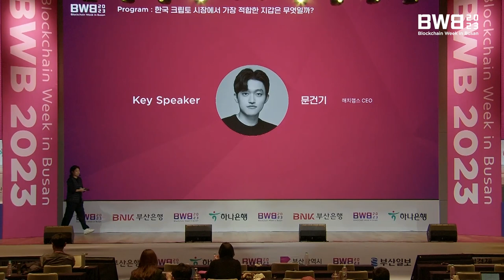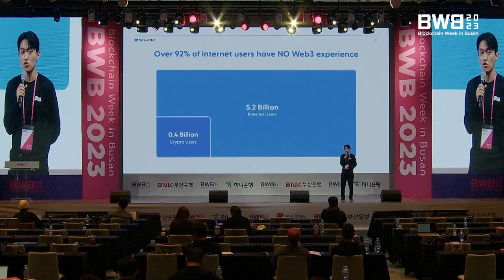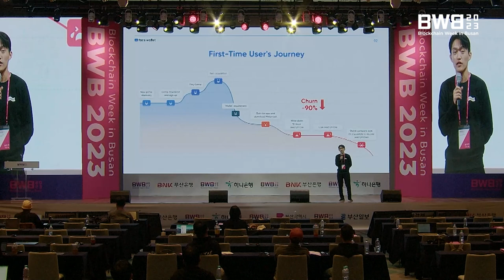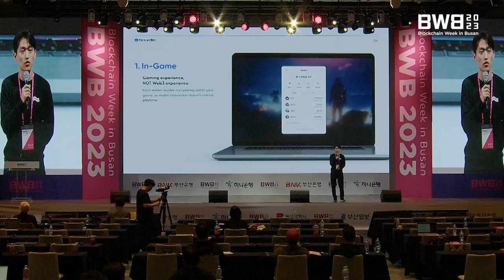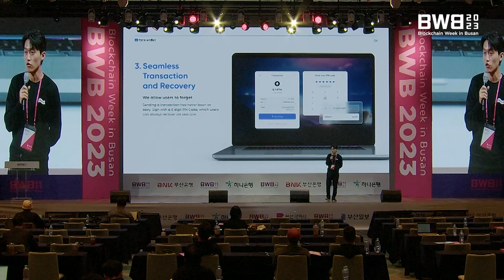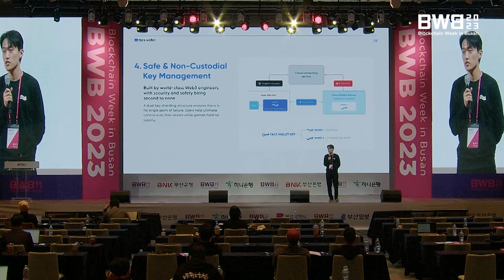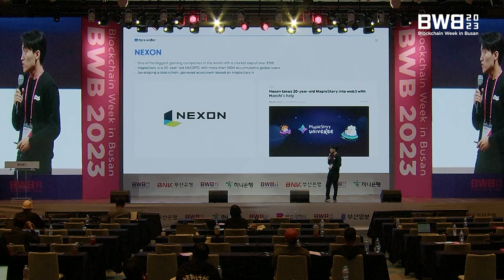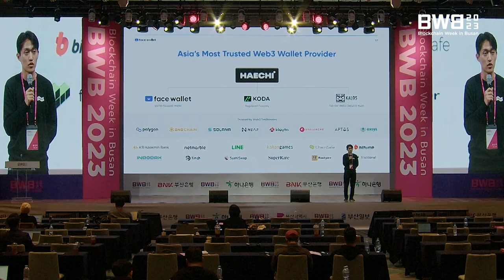BWB 2023 | 한국 크립토 시장에서 가장 적합한 지갑은 무엇일까